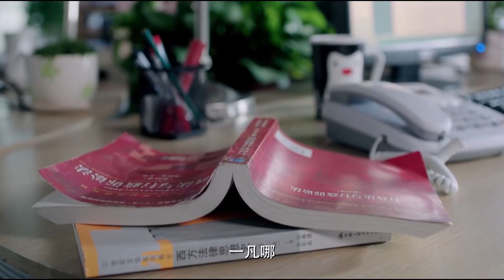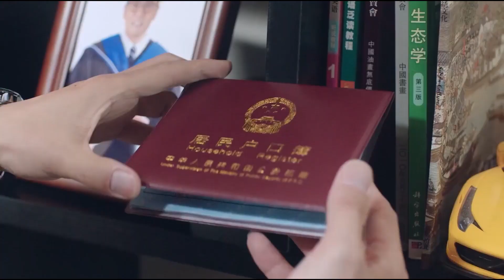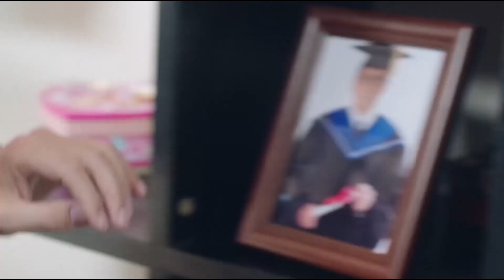約好去領證卻被霸道總裁放鴿子，灰姑娘絕不容忍直接掉頭就走ep3-1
✨《將婚姻進行到底》JHYJXDD 3-1

✨【劇情介紹】
該劇講述了老中青三代人在婚姻生活中不同的矛盾，以及在矛盾中不斷成長，最終各自收穫幸福的故事。

✨【主演】
任重——王宇明
萬茜——江一凡
蘇岩——江一琳

✨進入「劇樂部」的《將婚姻進行到底》播放列表，線上觀看更多超爽片段